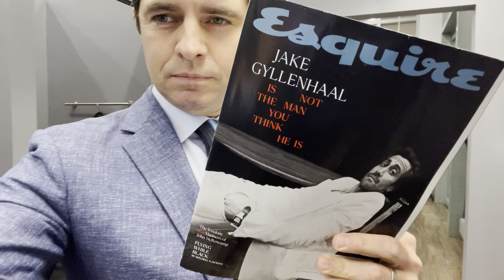Is The Tie Dead? How To Incorporate This Classic Staple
BALANI Master Clothier, David, answers the question, “Is the tie dead?” and offers ways to implement this classic staple into your wardrobe.

Pure silk ties: Pure silk ties (like ours made in the Lake District of Italy) are the most formal style of tie and should be worn exclusively with suits and tuxedos.

Wool and cashmere blends: Ties made of a blend of either wool or cashmere are the most appropriate for cooler seasons and while still formal, are not quite as formal as the pure silk option. You can also create more of a casual look by pairing a blended tie with a sport coat or blazer.

Knit ties: The most casual of ties, the knit tie, is a great option for nearly all blazers and sport jackets. On the weekends, consider pairing a knit tie with a nice pair of jeans and a cotton or wool shirt.

So, is the tie dead? Not in our book!

BALANI Custom Clothiers is a 2nd generation custom clothing brand crafting mens' suits, dress shirts, sport coats, casual wear, tuxedos, outerwear & more. Established 1961.